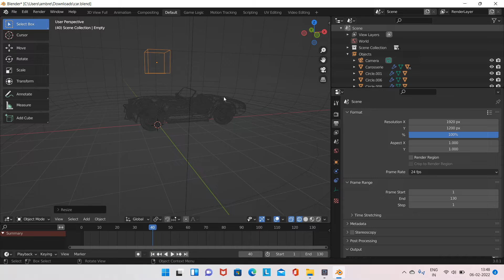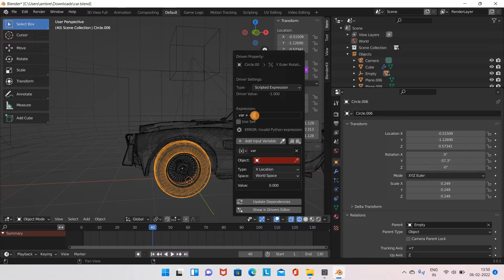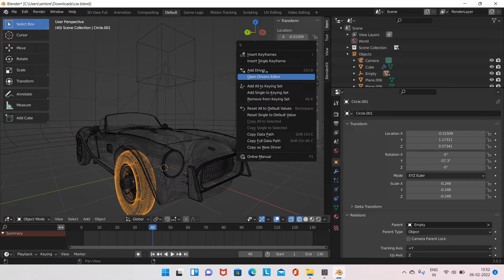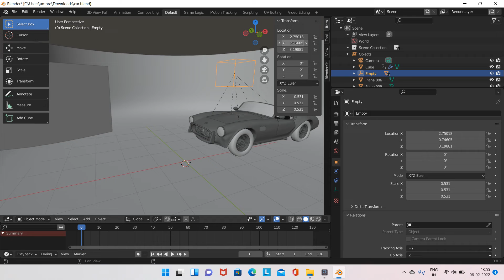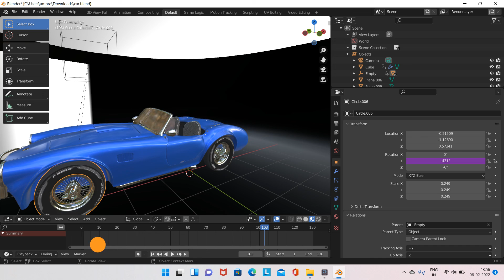blender 3.0 car animation